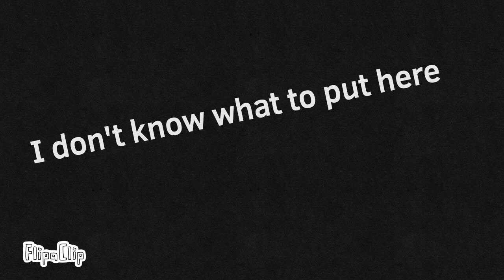TRAUMA BOY Animation Meme yes ist him again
That other character is called jammer is from a Roblox game called kaiju paradise ist a sort of PvP game but with furries
I'm gonna do more animations about that game and eventually when I get a better pc I will do war robots again
thats all bye :3
B U F F  A O  J U N